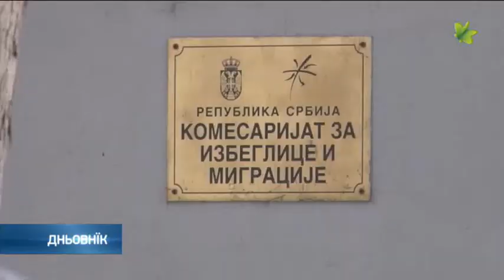Медзинародни дзень миґрантох-Medzinarodni dzenj migrantoh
Нєшка ше означує Медзинародни дзень миґрантох. У Сербиї хвильково єст коло 4 и по тисячи вибеженцох и миґрантох котри углавним змесени до центрох за прилапйованє и азилних центрох. Комесарият за миґрациї и вибеженцох за 2019. рок општини Шид прешлїдзи два милиони динари помоци за змесценє вибеженцох и ушоренє простору коло нового будинку чия вибудов у цеку.